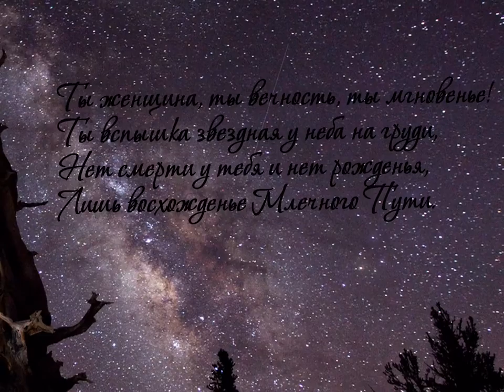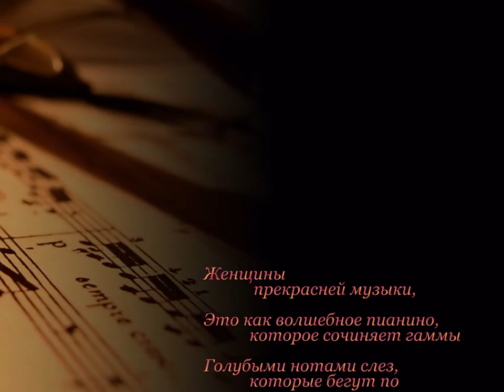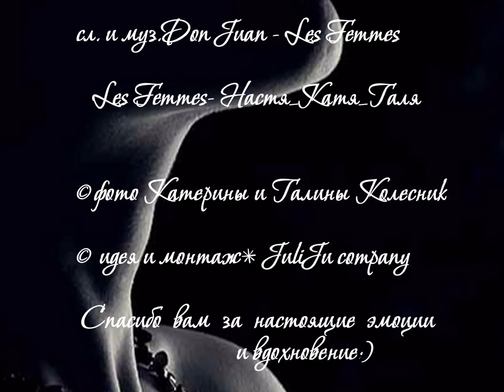Don Juan-Les Femmes*.avi Они верят в чудо - верят в любовь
Женщины все разные, но хотят одного -- Любви :)